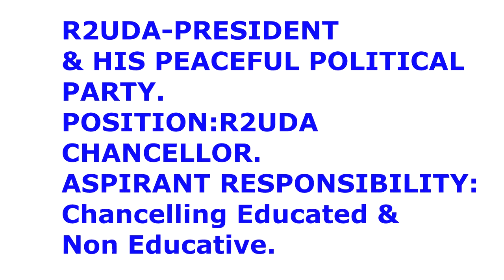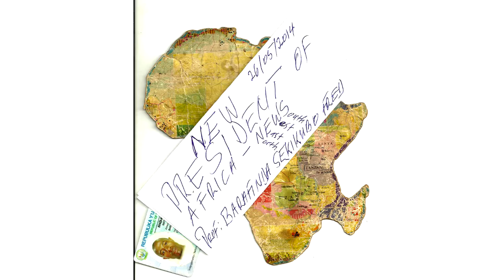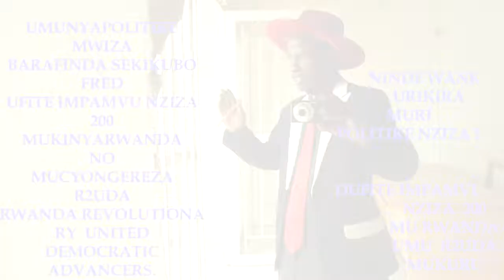R2UDA - BARAFINDA SEKIKUBO FRED